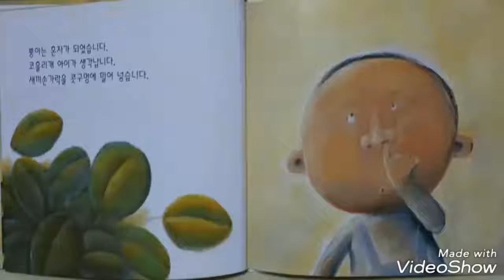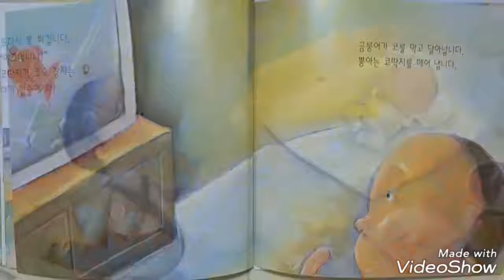뿡아가심심해요 (스타리의 리얼동화책 동화책읽어주기 창작동화)